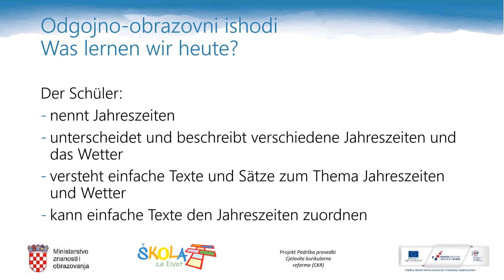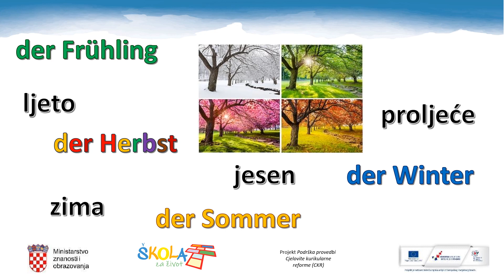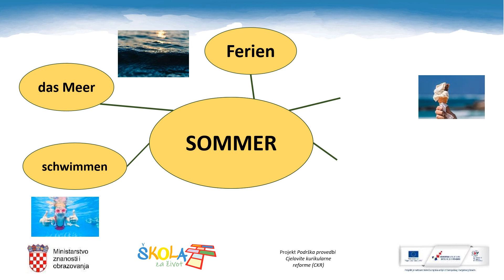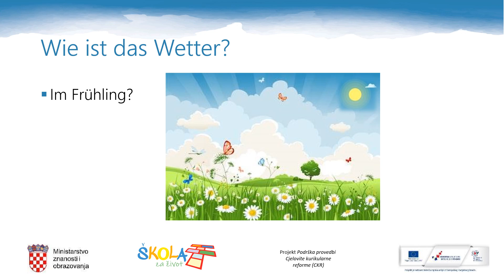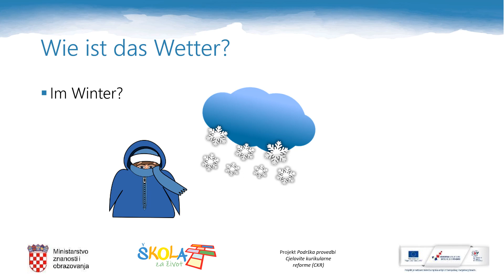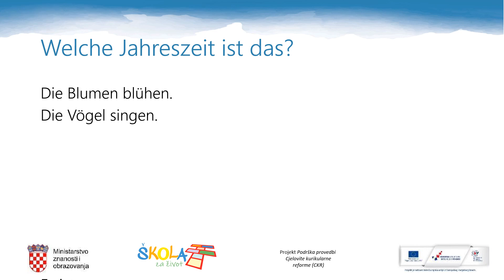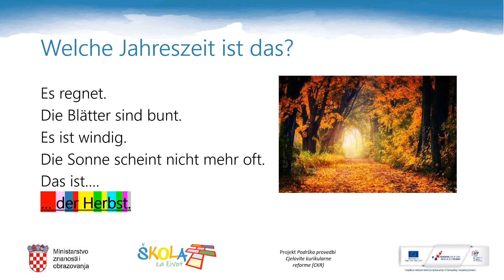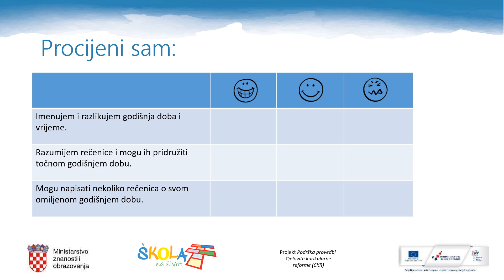Njemački jezik 5.r. - Durch das Jahr -Teil 1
Autor: Anemarija Jurišić